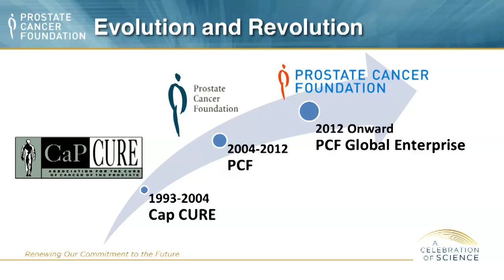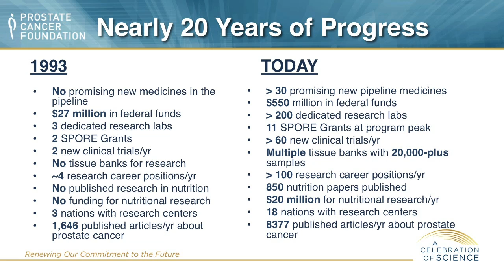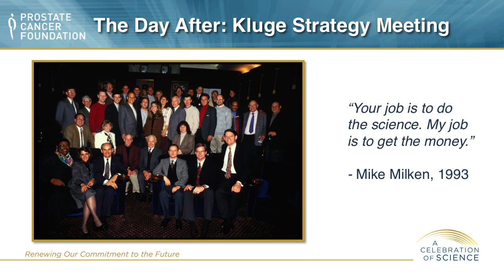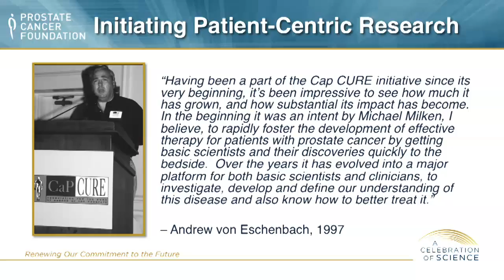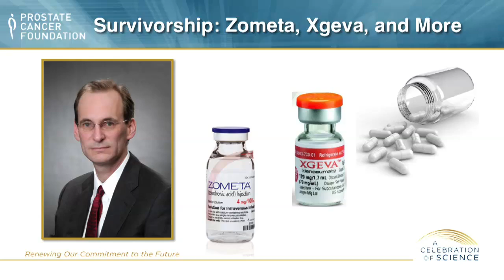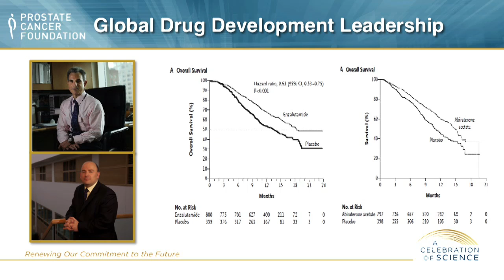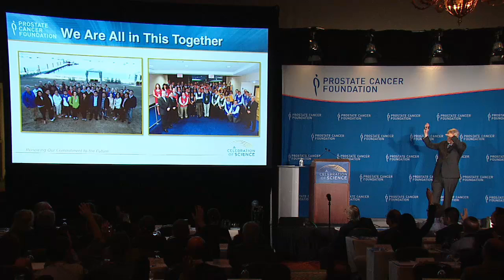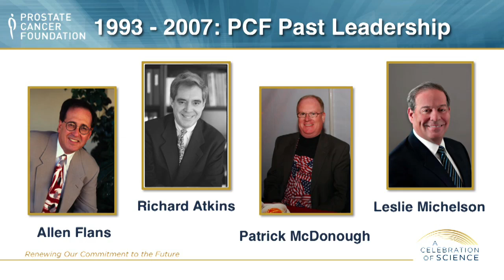Howard R. Soule, PhD - Celebration of Science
"Quantum Leap: PCF: A History of Spirit and Progress"
Howard R. Soule, PhD
Prostate Cancer Foundation